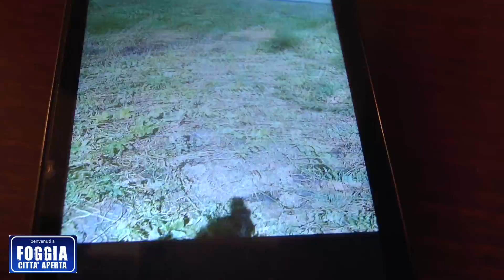Omicidio nelle campagne di Lucera, la versione degli amici della vittima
Ai microfoni di Foggia Città Aperta parla Issa, bracciante agricolo della Costa d'Avorio e residente nel capoluogo dauno da molti anni, nonché amico e compagno di lavoro di Sare Mamoudou e Adam Kadago (vittima e ferito nella drammatica sparatoria consumatasi ieri nelle campagne tra Foggia e Lucera per un presunto furto di meloni).